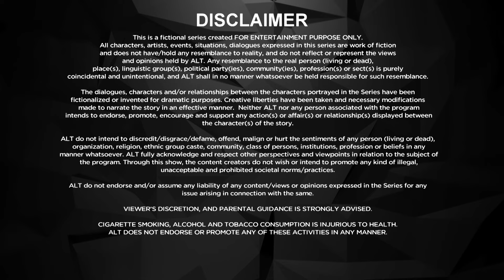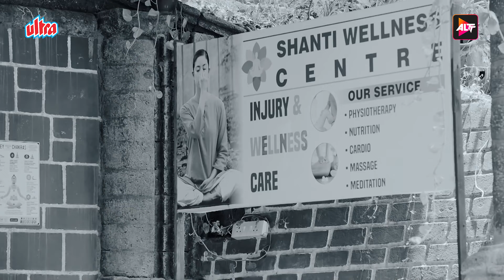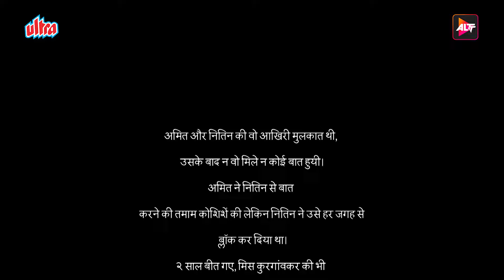किस जगह क्या करना है इसका मुझे पता है - Hai Tauba - S1 Episode 02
Season 1 - Episode 02 - Love has no Gender , Race or Colour

Hai Taubba is an anthology of 6 stories that revolve around love, lust and betrayal.

Summary : Hai Taubba is an anthology series that addresses multiple concepts. It sheds light on some of the social taboos such as, homosexuality, bisexuality, and more that have an impact on our daily lives. The brilliant compilation of such stories in the Hai Taubba web series will keep you engrossed until the very end of each episode. So, are you ready to witness this unconventional tale of blooming romances, love, friendship, and rejection?

Stars : Akshita Agnihotri, Abhishek Singh, Gauri Batra, Tuhina Das, Ananya Sen, Simran Mishrikoti, Shilpa Mehta, Jyoti Patel, Megha Mathur, Bhakti Maniar, Triparna Bardhan, Amika Shail, Aayushi Jaiswal, Ankita Chakraborty, Saoli Chattopadhyay, Chandrayee Ghosh, Bibriti Chatterjee, Kashish Rai, Poulomi Das, Bhakti Maniar